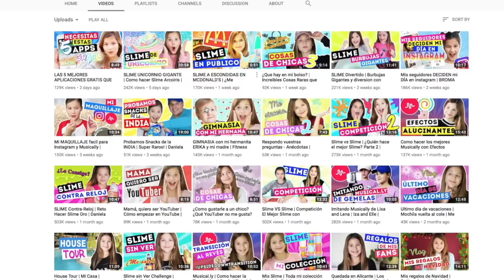International Galaxy Slime Swap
I swapped slime with Daniela Golubeva, an amazing Spanish YouTuber! I sent her slime and she sent me this Galaxy slime! It is so good. See me packing up mine up in this video and opening hers and when you are finished watching this video go watch hers

PRIMER -
FOUNDATION -
Bronzer -
Benefit Cosmetics Hoola Bronzing Powder 0.28 Ounces
CONCEALER -
HIGHLIGHTER -
BLUSH -
Tarte Amazonian Clay 12-Hour Blush
EYESHADOW -
MASCARA -
LIPS -
Colourpop Supernova Shadow
Colourpop Amber Lipstick
SETTING SPRAY -
Urban decay
FIONA FRILLS -

ANNIE'S Slime SUPPLIES:
1 gallon of Elmer’s glue on Amazon